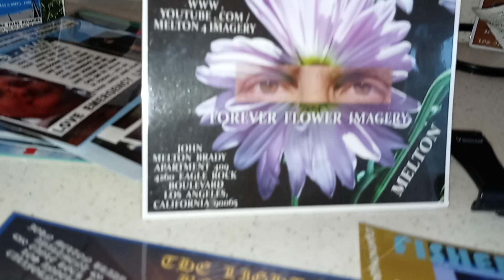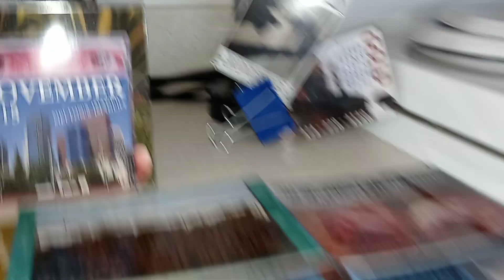March 7, 2023